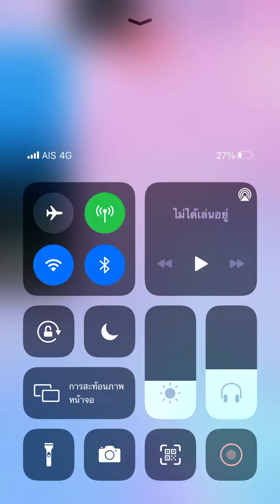Piano tiles 2 - Minuet in G (3156) Index finger No revive!!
Bach song